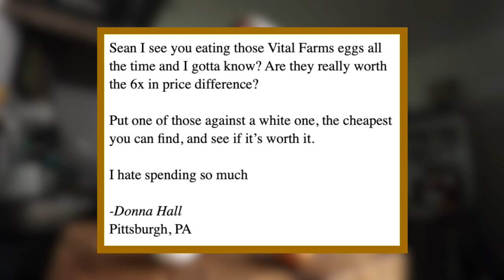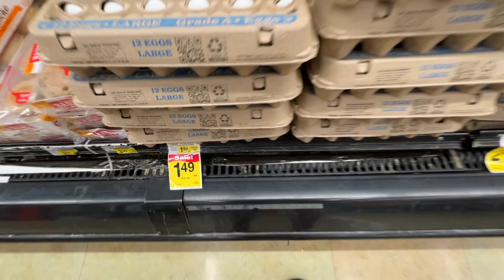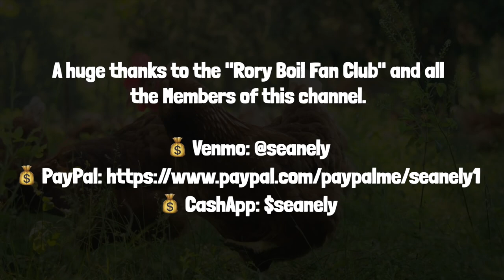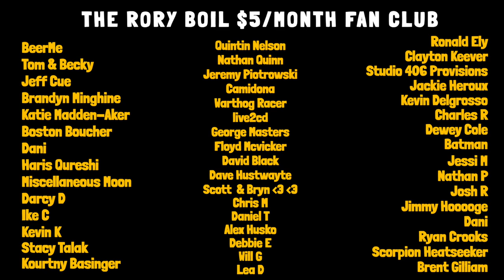12¢ Store-Brand Eggs vs 70¢ Vital Farms Pasture-Raised Eggs | *WHICH TASTES BETTER?* 🥚🍳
I've been eating VitalFarmsEggs for years and love them. But are they actually worth the big price tag ($8.49 per dozen!) compared to the $1.49 dozen of mass-produced eggs? We'll find out today.

Our registry for those who have asked. Forever thankful.

Sean Ely
1235 N Clybourn Ave Ste A
Box 226

If you like what I'm using on the show, snag one for yourself:
🌭 MY TOWELIE TOWEL
🌭 MY AIR FRYER
🌭 MY STEERING WHEEL TRAY
🌭 CAR VACUUM
🌭 MY WALLET PHONE CASE